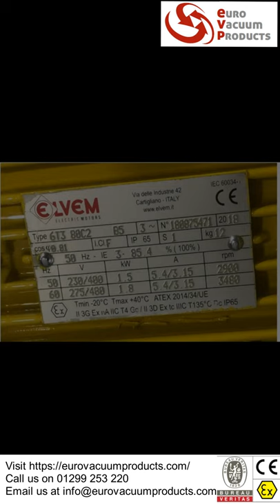Introducing the Explosion proof atex side channel blower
For conveying explosive gases and dusts
Safe for conveying gases of up to 135 C